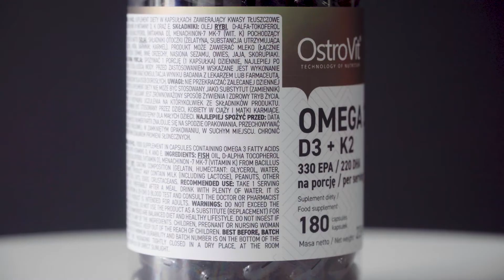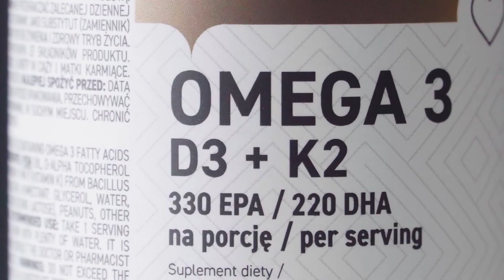Review I Ostrovit Omega 3 D3+K2 với Công Thức Vượt Trội 4 Trong 1 Hỗ trợ Sức Khỏe Toàn Diện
Revew Ostrovit Omega 3 D3+K2 Sản phẩm với Công Thức Vượt Trội 4 Trong 1 Hỗ trợ Sức Khỏe Toàn Diện

👉 Thành phần và công dụng sản phẩm : là một sản phẩm chứa một liều cao omega 3 axit béo được chuẩn hóa tập trung siêu cao của EPA và DHA bổ sung và các vitamin tan trong chất béo tự nhiên: D3 và K2  mang tới hiệu quả hấp thu tối ưu nhất.

🛡 Lựa chọn ngay  Ostrovit Omega 3 D3+K2  Hỗ trợ Sức Khỏe Toàn Diện hàng đầu trên thị trường !

► Đăng ký theo dõi WHEYSHOP CHANNEL để cập nhật tin tức dinh dưỡng, bài tập mới nhất

HÃY ĐỂ LẠI THẮC MẮC CỦA BẠN Ở KHUNG BÌNH LUẬN, WHEYSHOP SẼ GIẢI ĐÁP TRONG 24 GIỜ.